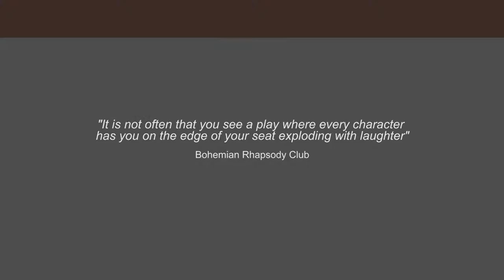AUDIENCE REVIEW: The Play That Goes Wrong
Bohemian Rhapsody Club had the pleasure of attending the opening night of "The Play That Goes Wrong" now playing at The Roslyn Packer Theatre in Sydney, Australia 2017.

Camera & Editing: Reynolds Sister Productions
Journalist: Bryanna Reynolds

REVIEW:
Never have I ever laughed so much with so many people in a theatre !

From the moment you enter the lobby of the Roslyn Packer Theatre in Sydney's CBD you are greeted by characters from the play ushering you in. It is the perfect welcome and makes you feel like you are really a part of everything that is about to happen.

There is a bar where you can enjoy a glass or two of your favourite drink before entering the theatre and laughing your heart out.

The play actually begins whilst the audience are walking into the theatre and it gives a laid back approach and again includes the audience as a part of the play. An audience member is invited on stage to help hold a part of the set together and sweep the stage before the play officially starts.

The characters performing on stage break the fourth wall and talk to the audience and a character playing a stage/tech manager up in one of the boxes in the audience. It adds to the whole audience interaction of the play and makes you look around the theatre and feel completely immersed in the story.

Within the first five minutes panels are falling off the set and the crowd is already in tears laughing to the mishaps of the characters.

The play commences with the discovery of a dead body and the corpse is one of the funniest characters within the entire play! Who would have thought? It is the comedy of a corpse being dropped and trodden on and the character playing him reacting human when he is meant to be dead that sets the crowd off in hysterics.

It is not often that you see a play where every character has you on the edge of your seat exploding with laughter and this play has somehow done that! I think it comes down to the wonderful casting of the actors who portrayed the characters. They all worked so amazingly together and their energy was just contagious. At moments it felt like they were trying so hard not to laugh along with the crowd.

The set was just perfection, there would not be one thing I would change about it. Throughout the play there are things breaking, smashing, falling, burning, flying and jumping you never know what part of the set will be surprising you next. In a way the set is another character as it is constantly evolving with the storyline and breaking apart. There is an epic finale you just have to see to believe.

The comedy throughout the show is relatable to people of all ages and I would recommend the show to anyone 18+ who is looking for a fun filled night of forgetting everything and simply having a good old jolly laugh. If you are a fan of old British tv shows then the comedy is for you as I could draw many comparisons and loved it.

This is a show you definelty don't want to miss, everyone needs a laugh!

Location: Roslyn Packer Theatre, Sydney, Australia

Dates: April 5th - April 23rd,  2017